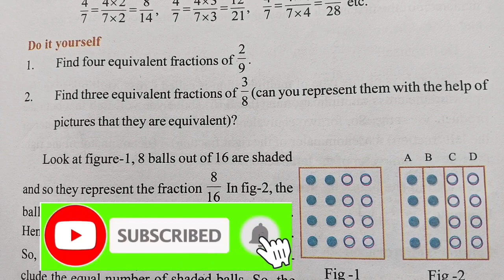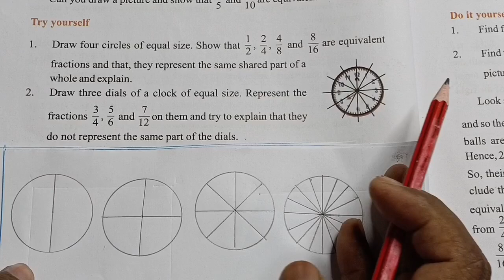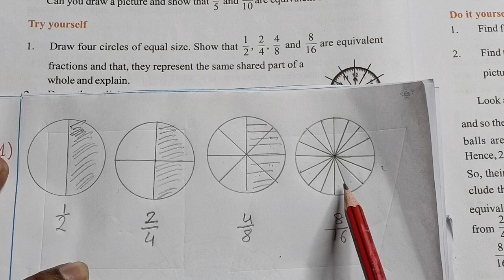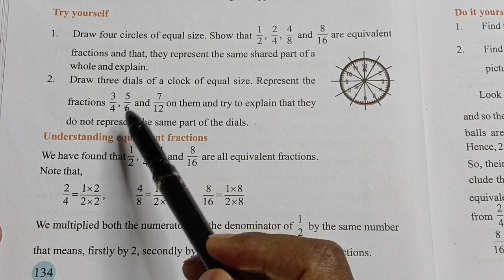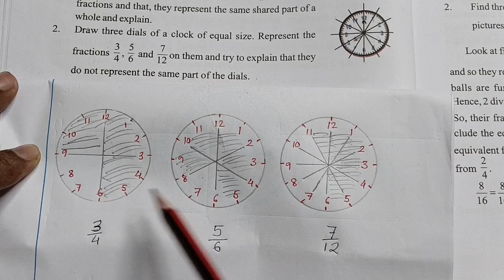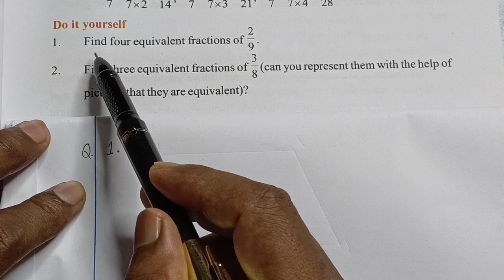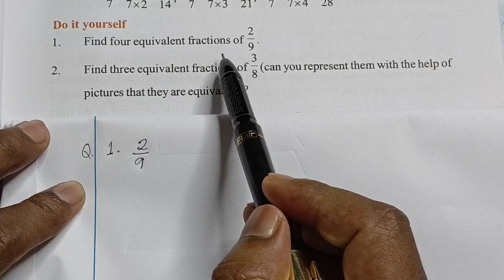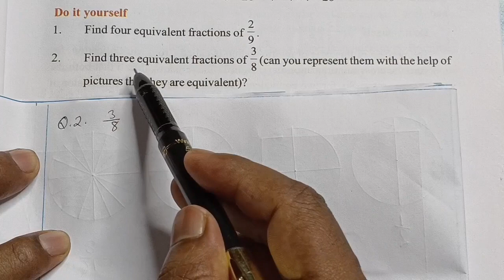Class 6 maths lesson 7 | Try yourself Page 134 | Do it Yourself page 135 | আটাইবোৰ প্ৰশ্নৰ সমাধান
ষষ্ঠ শ্ৰেণীৰ গণিতৰ আটাইবোৰ ভিডিওৰ লিংক